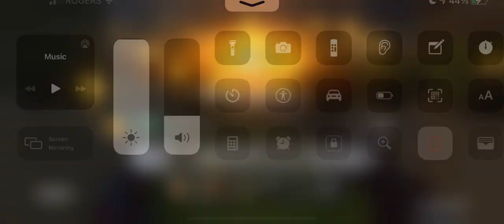[{(CoD Mobile | Fan Favorite Map #2)}] KNIVES!